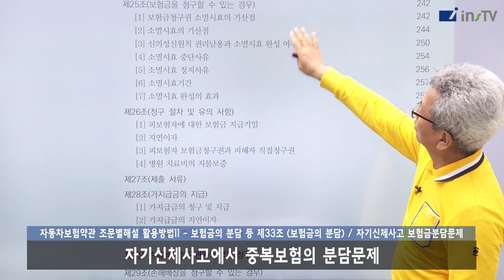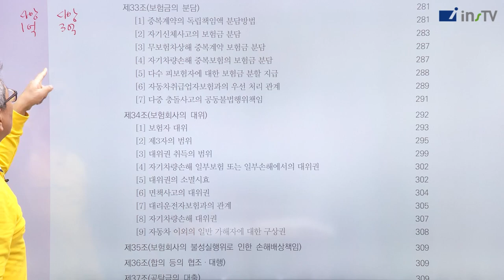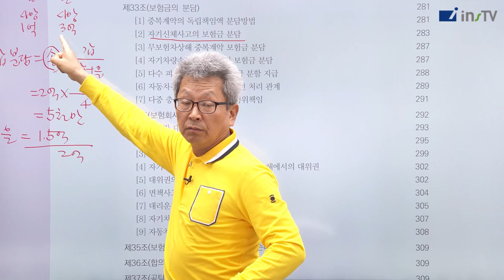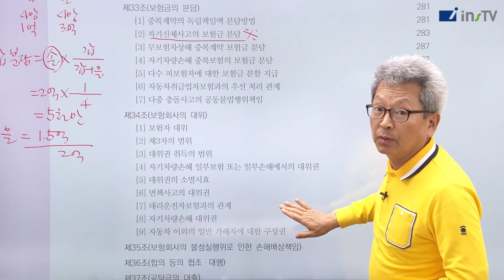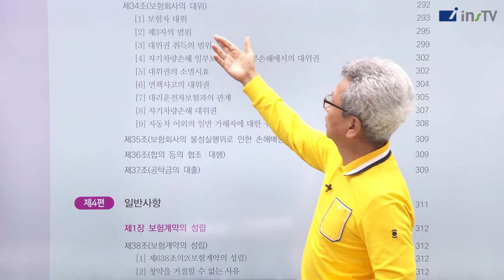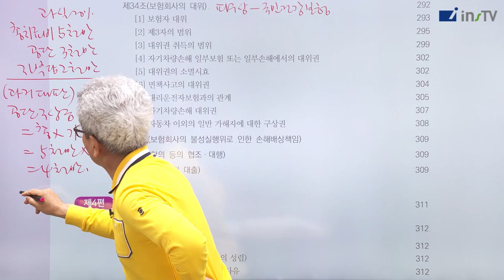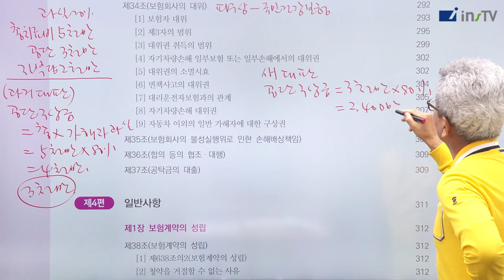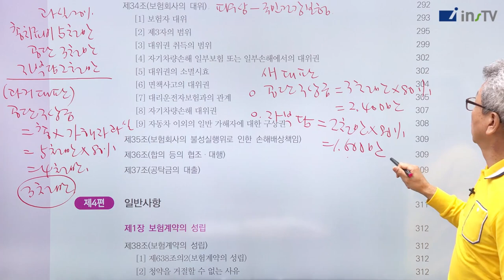제3편 보험금 또는 손해배상의 청구